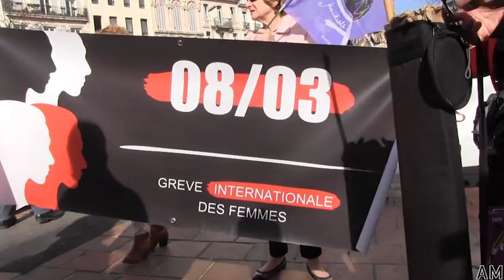Manif à Marseille pour le droit des femmes avec Jean Luc Melenchon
Jean Luc Melenchon etait à Marseille lors de la manifestation pour le droit des femmes. Le matin il visitait un club de sport...